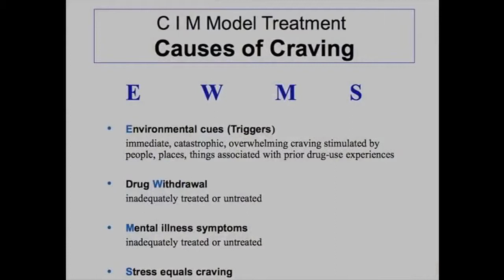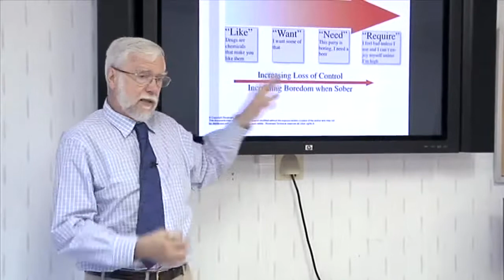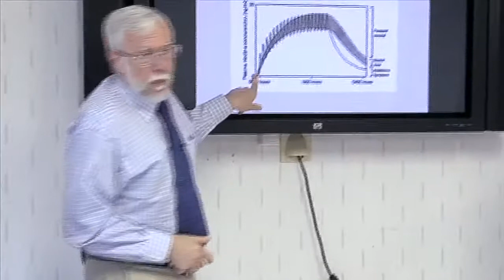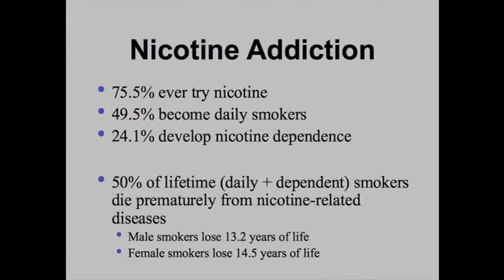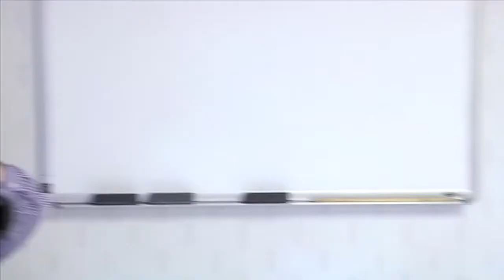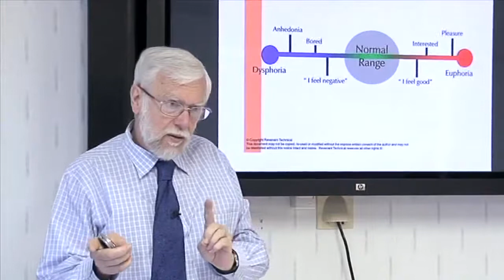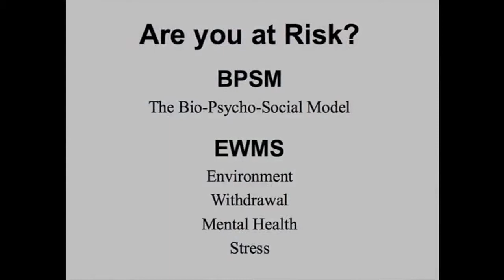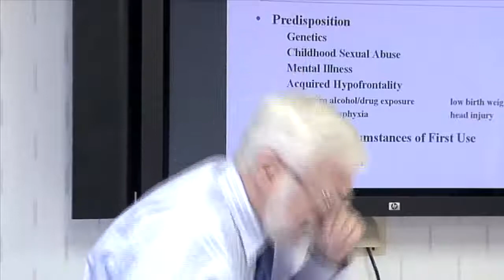The New Leaf Curriculum Part 3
Dr. Alex Stalcup discusses the neuroscience of addiction.

$250 for the workbook and accompanying DVD..